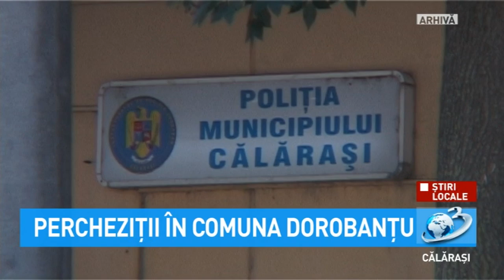Știri Locale - Percheziții în comuna Dorobanțu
A fost vizată activitatea infracțională a 5 persoane, bănuite de trafic de droguri de risc.